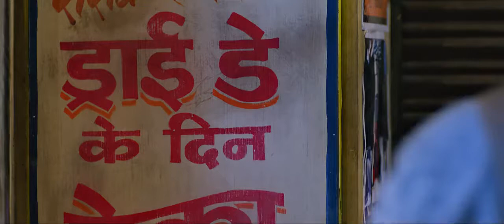DRY Day के दिन दुकान बंद है। ड्रीम गर्ल कॉमेडी Scene